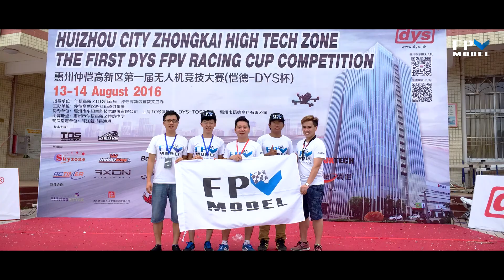DYS FPV RACE 2016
Team FPV Model took part in the First DYS Cup FPV Race in Huizhou this past weekend. It had been a great time meeting so many excellent pilots at the event.